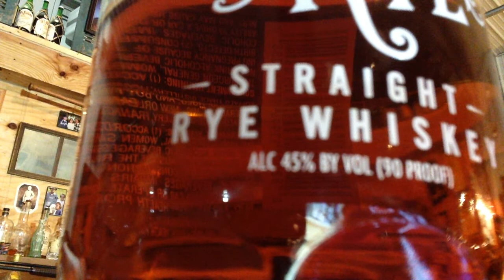Ruger 3 6's Security, Police Service and the Speed Six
SOCS Show: MrHolsters week, the Ruger 3 6's Security, Police Service and the Speed Six and his 5000 Sub GAW.